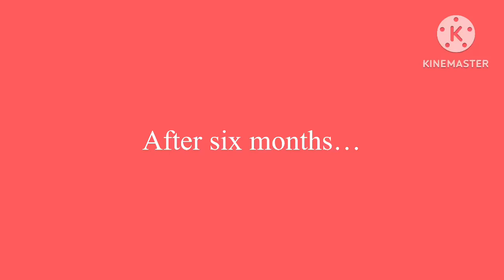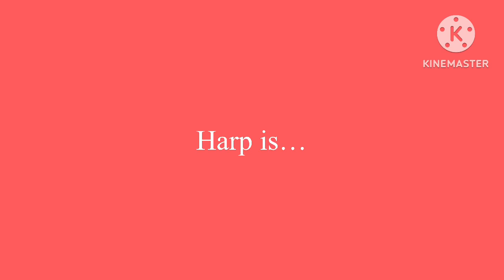Okk’s TMY FINALE RESULTS (COMMUNITY VOTE)